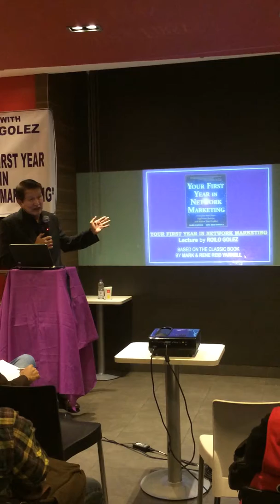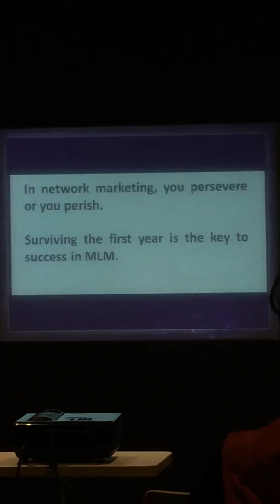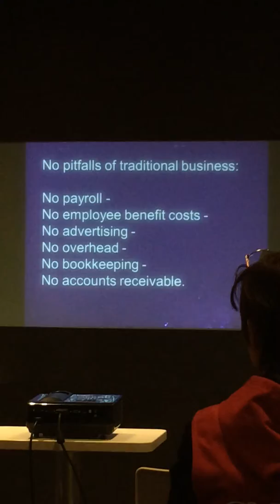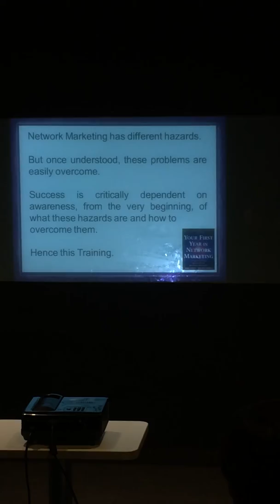Roilo Golez, Opening statement, First Year in Network Marketing, Baguio 22 Nov 2013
This is a special lecture of Roilo Golez on Network Marketing